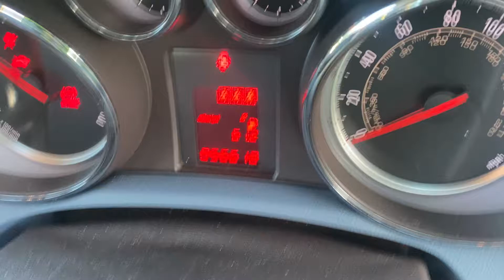Разборка Opel - Mokka, 1.7 CDTI (VIN: W0LJC7ELXDB067933) BK13XBG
Разобран Opel - Mokka
Основные характеристики:
Год выпуска: 2013
Двигатель: A17DTS2455556
Объём двигателя: 1.7
Тип двигателя: Дизель
Коробка передач: КПП 6-ст.мех.(МКПП)
Кузов: Джип (5-дверный)
Смотри каталог запчастей Opel - Mokka на :
⏰ Режим работы колл-центра:
08:00 – 20:00 – ежедневно

Для наших покупателей:
- бесплатная доставка;